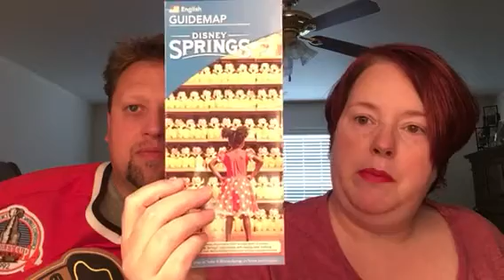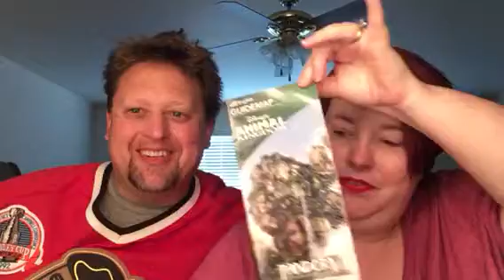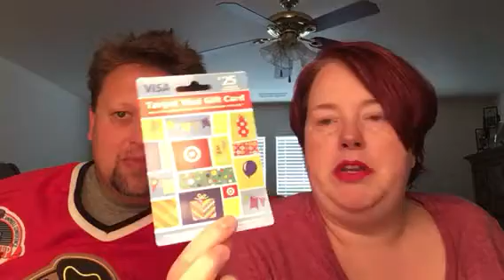CLOSED Our 200 Subscriber Giveaway!!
Finally!! Giveaway ends on Sunday, October 22nd and we will draw our winner on Tuesday, October 24th! Good luck to all!! (sorry for the crappy video quality...not sure what happened)

How to enter:
3) Comment with any & all REASONABLE questions for our future Q&A vlog on this video. (For each question in the your comment, you get an entry into the giveaway)

Snapchat & Tumblr: fantabcherry
Snail Mail: DM for address